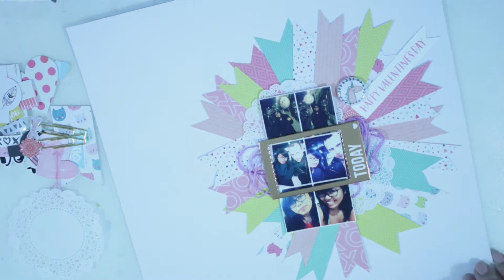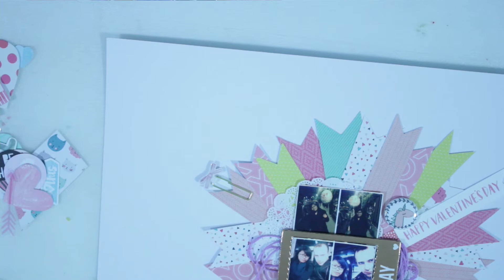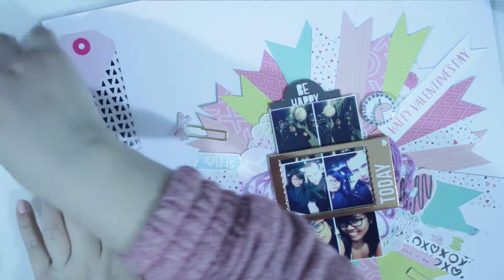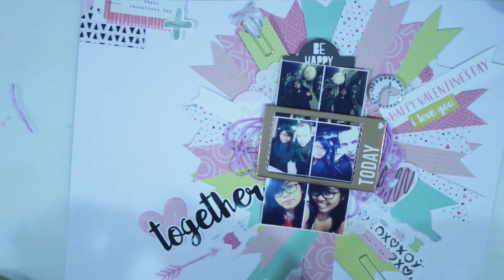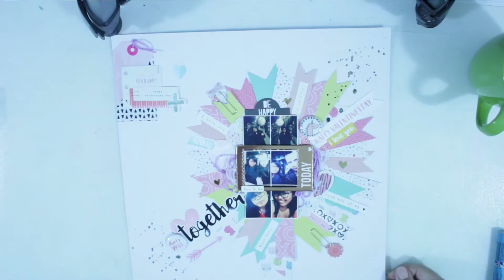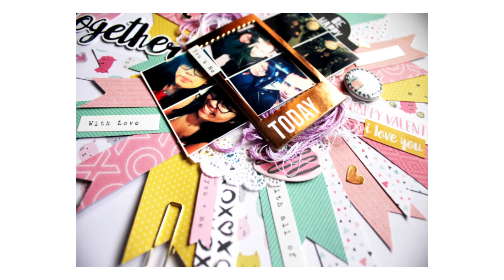Happy valentine's day | Clique kits